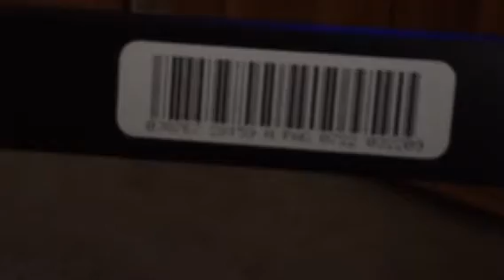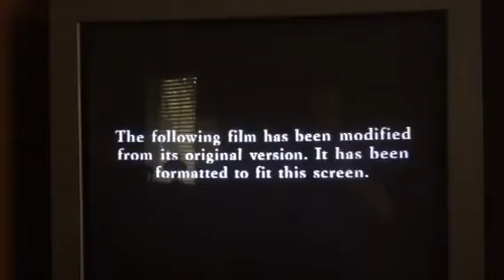Opening to Titanic 1998 VHS